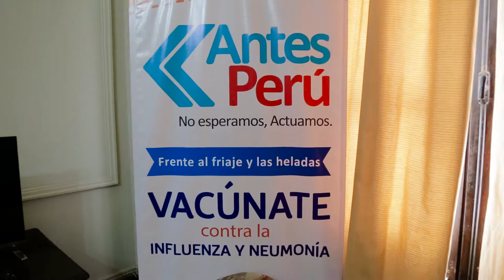Conversando con El Presidente - 3. Patricia García (Minsa)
La tercera edición del programa Conversando con El Presidente tiene como invitada a la ministra de Salud, Patricia García. Conoce el trabajo que ha iniciado este sector y su importancia para nuestro Gobierno.